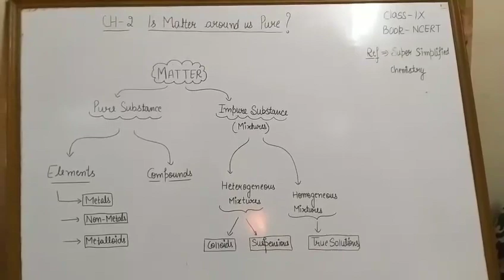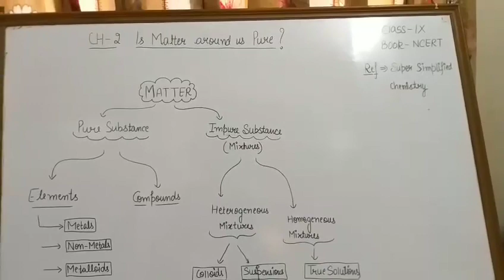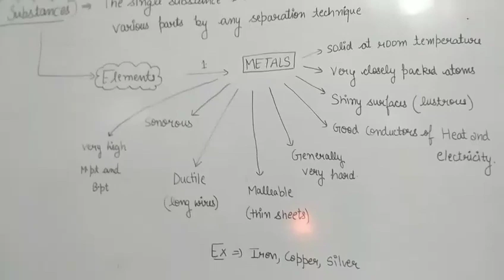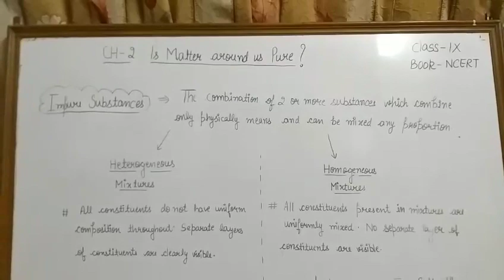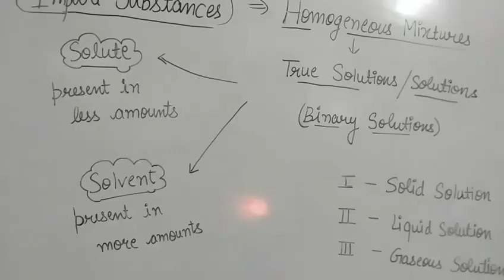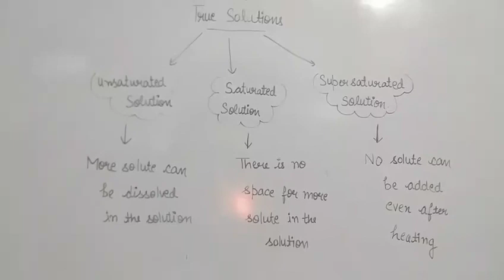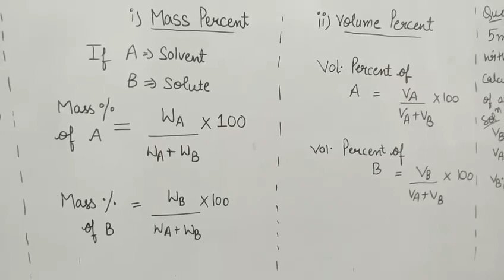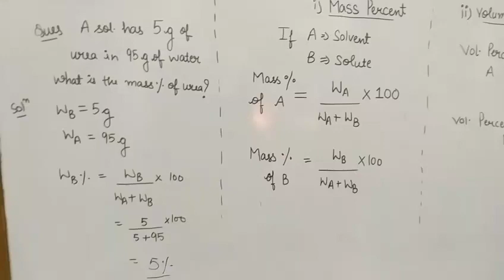Class 9th SCIENCE chapter 2 part 1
Class 9th chapter 2 part 1